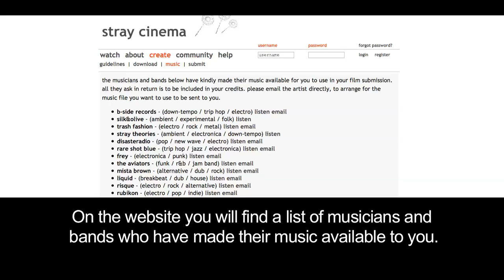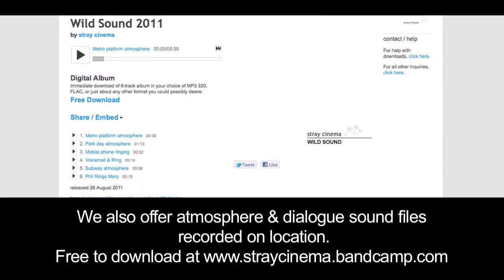Stray Cinema - an open source film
Stray Cinema 2011 - footage details

Stray Cinema is an open source film. On the website you are able to download and re-edit professionally shot raw footage from a feature film, providing people from all over the world with an opportunity to create their own version of the film.